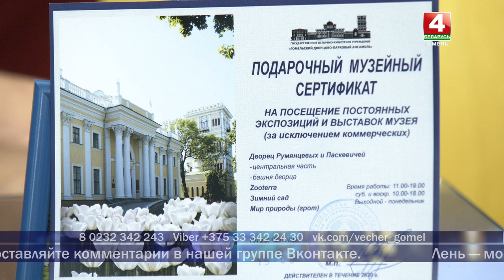Добрый вечер, Гомель! 24.11.2020 Как быть здоровым? Наши привычки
Правильно ли мы просыпаемся? Почему долго не можем заснуть? Как наши привычки влияют на самочувствие и настроение? Об этом и не только разговор в прямом эфире с врачом-валеологом Анастасией Демьянцевой.

АНАСТАСИЯ ДЕМЬЯНЦЕВА
врач-валеолог